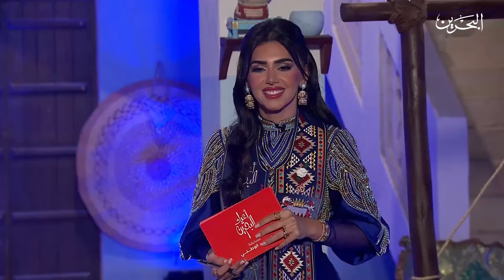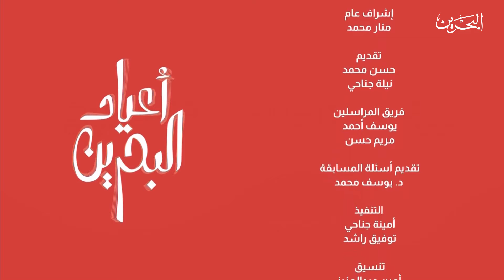مسابقة العيد الوطني | 15-12-2023